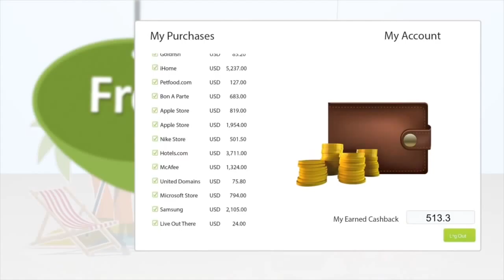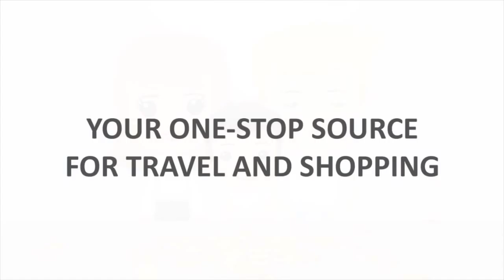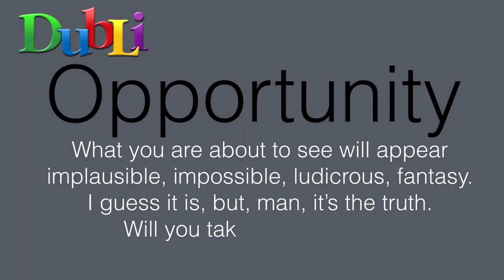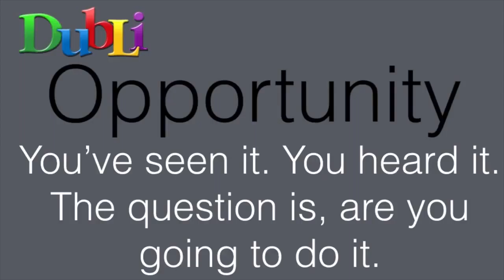Dubli Shop Get Up To 70% Cashback On Your Day To Day Shopping Purchases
Dubli Shop - Get Up To 70% Cashback On Your Day To Shopping